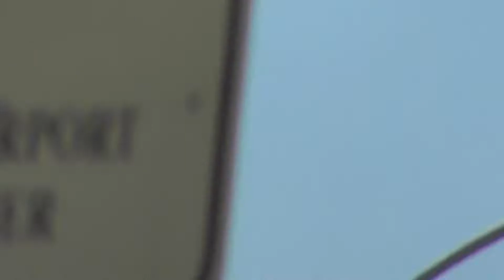🔴Plane Spotting Los Angeles International Airport NORTH SIDE Landings Takeoffs AUG 13 2022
Plane Spotting Los Angeles International Airport NORTH SIDE Landings Takeoffs AUG 11 2022